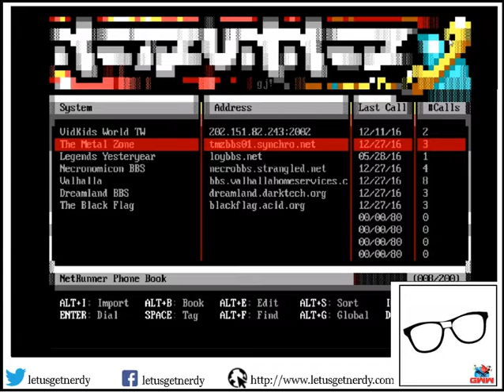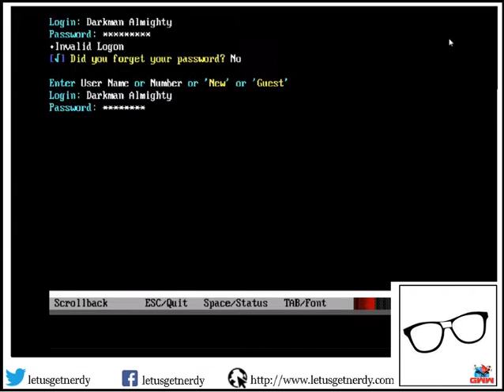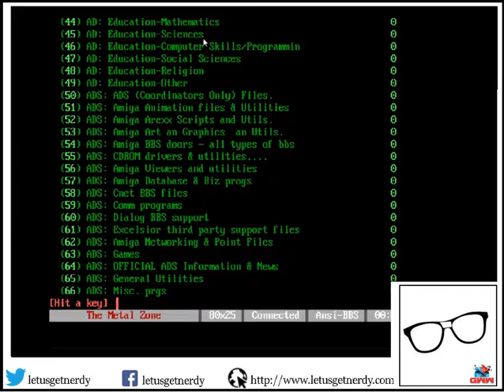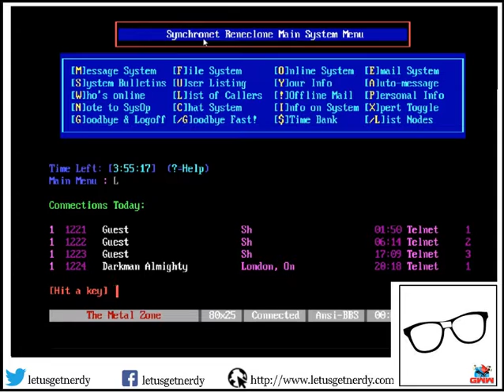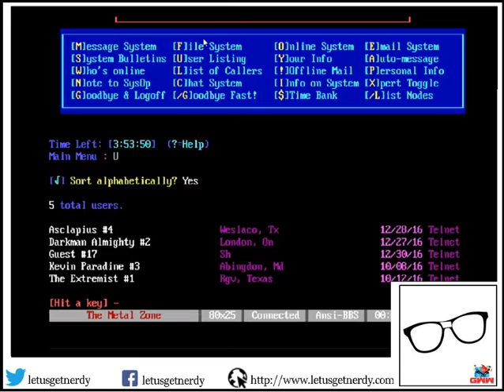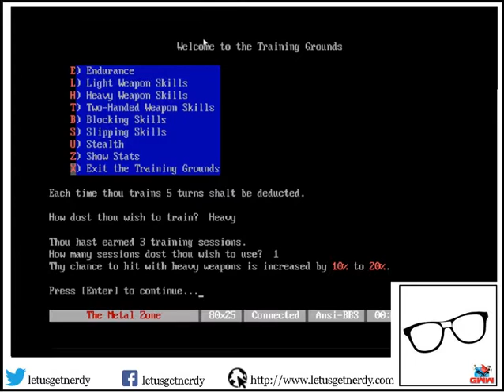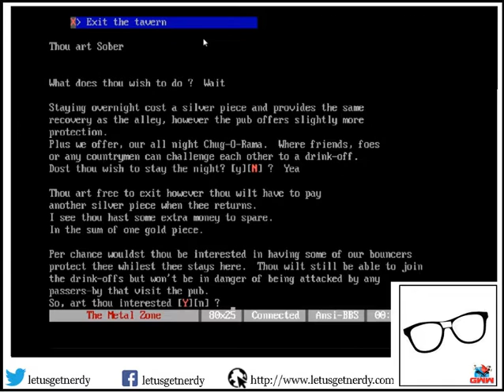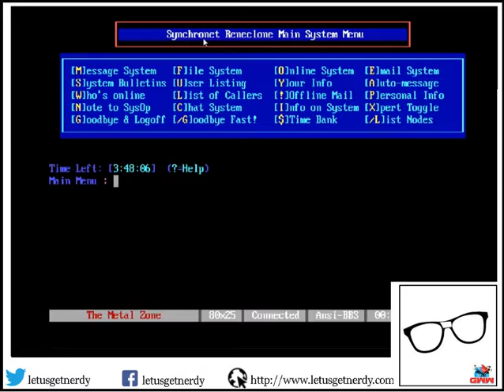Game Night! Bulletin Board System Nostalgia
We share our love of the BBS. We chat about this pre-internet technology, take you for a tour, and play some of Assassins RPG (door game). Please be patient - 1 minutes in the BBS Video will start up for you.